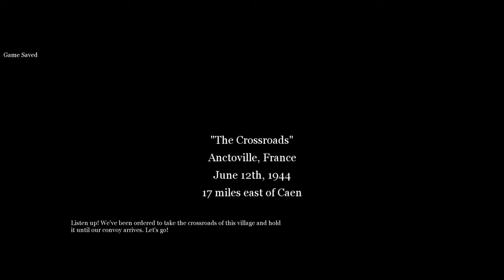Call of Duty 2 (2005) #10 - GB Campaign Part 10 - The Crossroads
callofduty Call of Duty 2 is a first-person shooter video game and the sequel to Call of Duty. I hope you enjoy the Walkthrough.
It was developed by Infinity Ward and published by Activision.
The game is set during World War II and is experienced through the perspectives of soldiers in the Red Army, British Army, and United States Army.
It was released on October 25, 2005, for Windows, November 15, 2005, for the Xbox 360, and June 13, 2006, for Mac OS X.
Other versions were made for mobile phones, Pocket PCs, and smartphones.